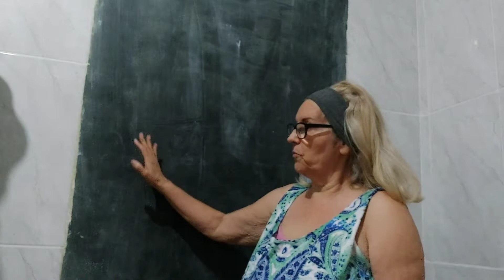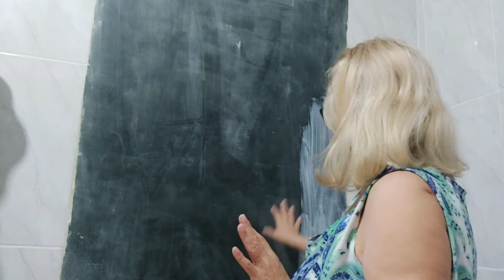Reforma na cozinha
Oi gente!! No vídeo  hoje  vou fazer uma reforma na cozinha.  Vou passar massa de textura numa parede com azulejo.  Deu um pouco de trabalho  ,mas  vejam o resultado.  E até á próxima!!!

@ LauZe Barros